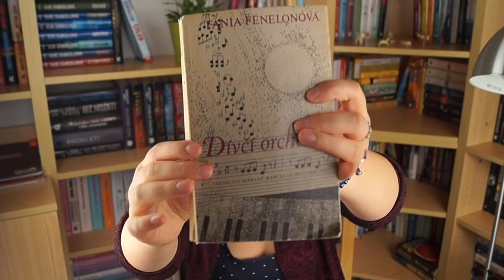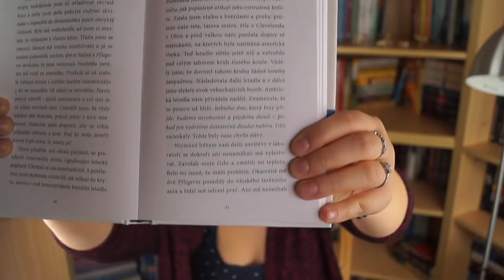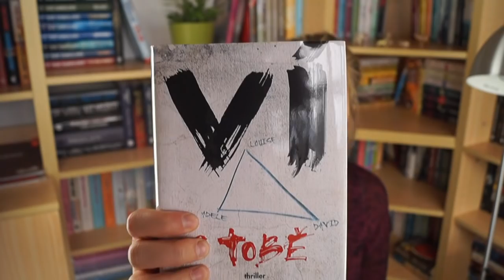TÝDEN S KNÍŽKOU ✿ 27+28+29 / 2017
Ahoj všem knihomolům, vítám Vás u nového videa! :-))

NOVÝCH KNÍŽEK JE STRAŠNĚ MOC, TAKŽE BUDOU VE SPECIÁLNÍM VIDEU / VIDEÁCH :D

Knížky z videa:
DÍVČÍ ORCHESTR - Fania Fénelon
DĚTI,KTERÉ PŘEŽILY MENGELEHO - Eva Mozes Kor, Lisa Rojany Buccieri
VÍ O TOBĚ - Sarah Pinborough

+ soutěžíme o sérii LÁSKA PODLE SHAKESPEARA od Georginy Guthrie !! :))

♥ SLEVA S KNIHÁNKOVEM DO E-SHOPU KNIHY DOBROVSKÝ ♥
Po ukončení nákupu najeď do košíku a klikni na "mám slevový poukaz" a vlož KNIHANKOV
odečte se 10% z ceny :)))
snad pomůže!!:-)

Děkuju Jacku! ♥